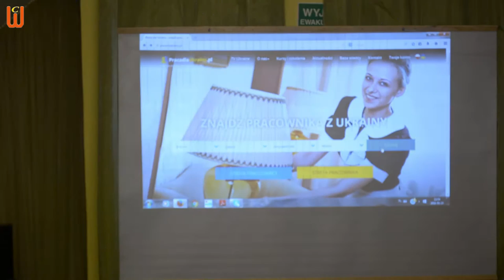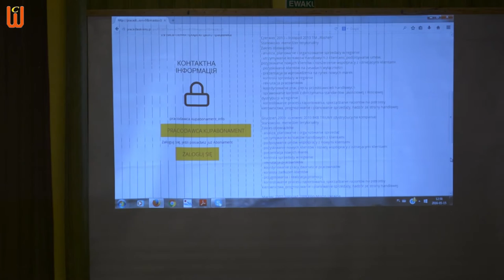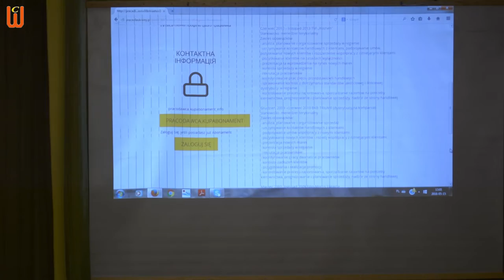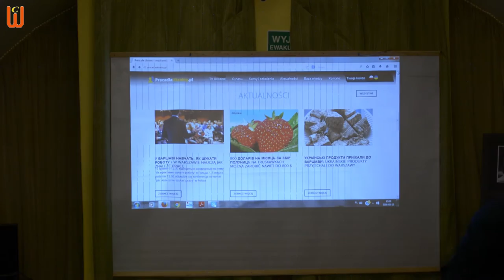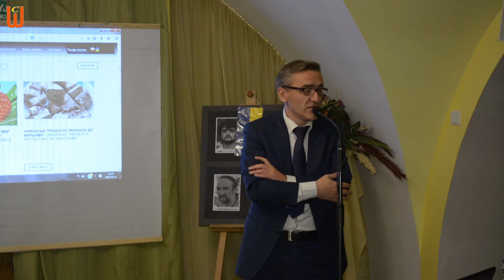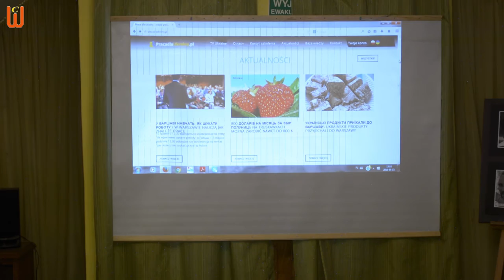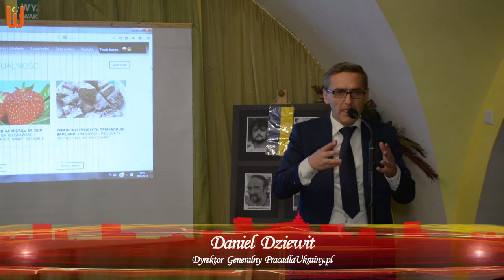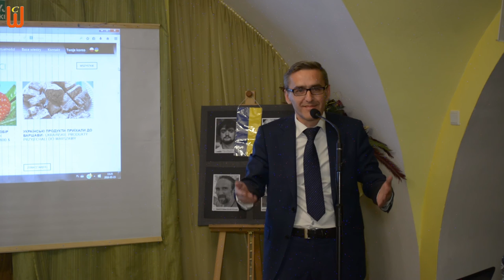Працюй за гроші. Знайди працю безкоштовно БЕЗ ПОСЕРЕДНИКІВ на PracadlaUkrainy.pl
Працю в Польщі для українців знайти реально. Пошук праці є безкоштовним. Знаходь працю без посередників не переплачуючи за це шалені гроші і заробляй гроші завдяки знайденій праці. Допоможе в цьому інтернет платформа яка створена спеціально щоб українці змогли знайти працю в Польщі, а польські працедавці змогли рекрутувати собі кваліфікованих працівників з України. На конференції яка відбулася 15 травня 2016 р. в Варшаві за адресою ul. Miodowa 16, генеральний директор порталу Praca dla Ukrainy - Daniel Dziewit та піар-менеджер Uliana Vorobets розповідали про те як презентувати себе, щоб справити хороше враження на роботодавця?  Як показати свій талант? Також розглядалися питання ситуації на польському ринку праці. Яких працівників шукає польський працедавець. І як ефективно шукати роботу? Крім цього гостро піднімалось питання роботи посередників і як не стати жертвою аферистів. Деякі з учасників конференції мали шанс дізнатись крок за кроком як зареєструвати свій профіль на сайті і для чого потрібно вміти писати про себе і свої здобутки.